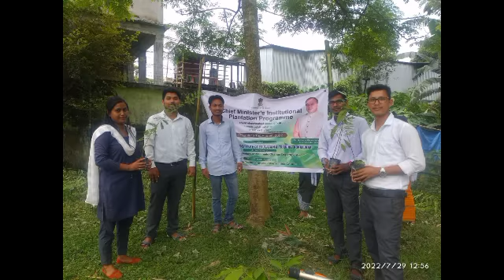গছ পুলি ৰুলো tree 🌲 ll CM institutional plantation programme ll DIET KOKRAJHAR ll Gautamm's Vlogs.